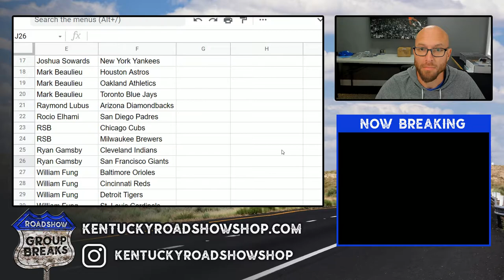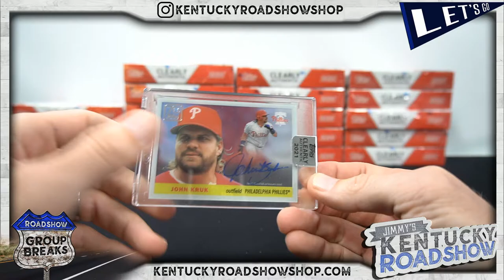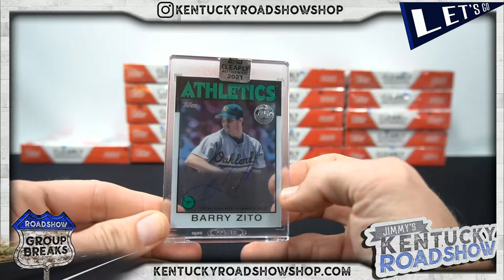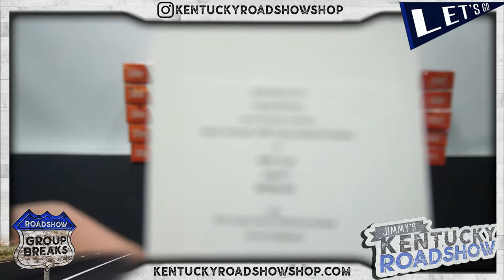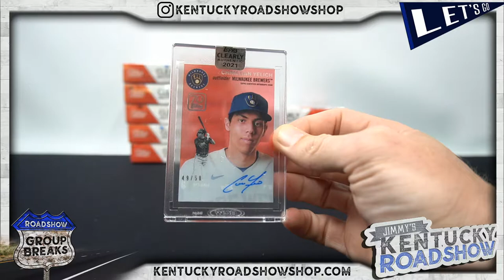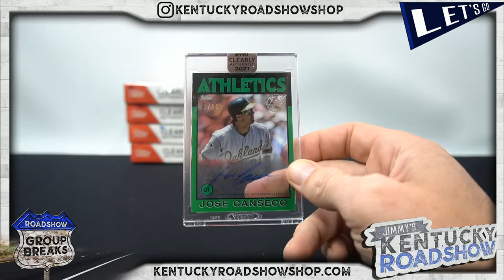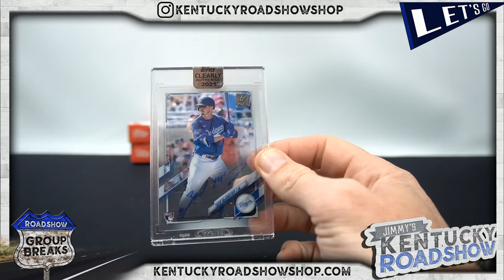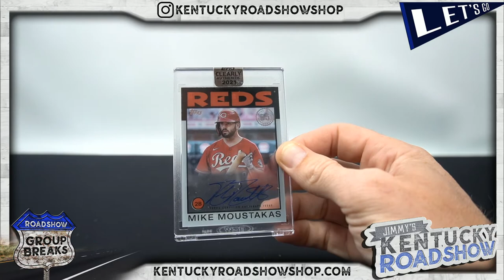2021 Topps Clearly Authentic Baseball - 20 Box Case Break